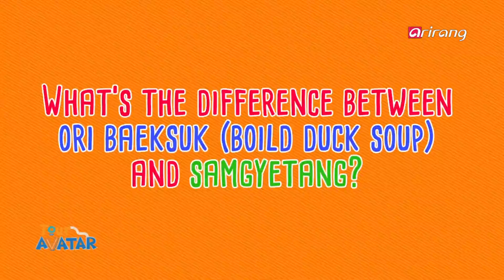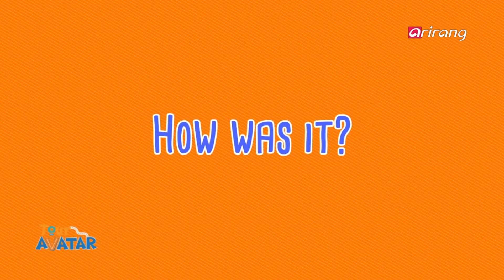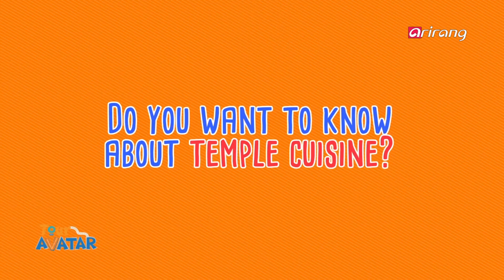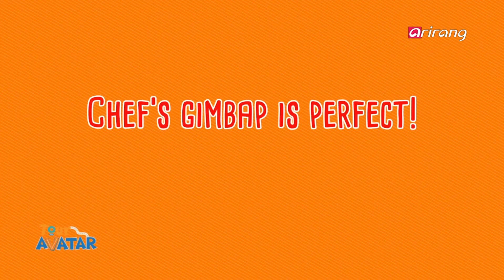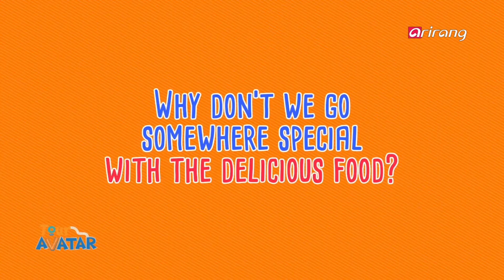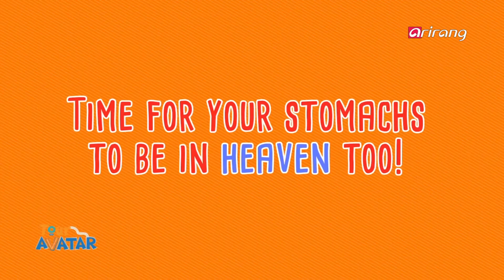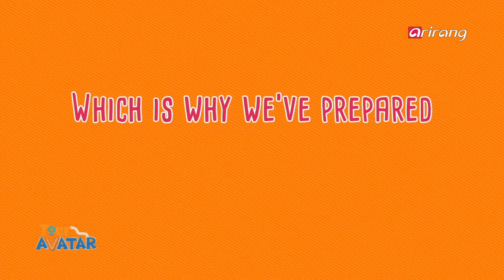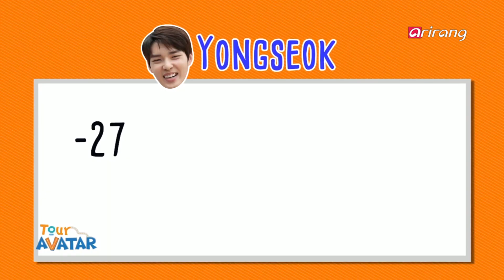[Tour Avatar] Ep.10 - CROSS GENE(크로스진) x Sancheong #2 _ Full Episode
CROSS GENE(크로스진)'s Brain Fitness / Exercise For A Refreshing Morning / Cooking Buddhist Temple Food / Blind Walking / a Treasure Hunt / 우리는 뇌섹남, 달 밤에 뭐하는... / 상쾌한 하루, 아침 체조 / 도시락을 만들어라!! / 반전, 소리길 소풍 / 추억의 보물찾기 (108배) - 크로스진 X 산청 2부

(경남 산청 산삼마을, 귀감석, 금수암, 합천 가야산 소리길, 낙화담, 백련암에서...)

Sancheong healing trip. Part 2
Those of you who need some healing time~ take off to Sancheong!
The wellness trip is here to help you escape from the hectic city life!

Bear-vatar Wonil and CROSS GENE's Takuya & Yongseok have joined forces to break away from their irregular schedules and busy lives!

The ambitiously prepared healing trip for the Avatars who worked hard till now!
From feasting on medicinal duck soup with sansam, to energy cultivation exercises with energy from the Baekdudaegan Mountain Range!

Tour Avatar presents you with health and wellness~
The Avatars go on a picnic in Sorigil with their temple cuisine lunches made from environmental-friendly mountain herbs!
Plus the Avatars compete in a memorable game of treasure hunt!
Want to know what prize Tour Avatar prepared for them?
Tour Avatar Episode 10, June 12th 11:05AM (KST) on Arirang TV! Don't miss out!

힐링이 필요한 이들이여~ 산청으로 떠나라!
도시 생활에 지친 당신을 위해 준비한 웰니스 여행!

불규칙한 생활! 바쁜 일상에 지친 곰바타 원일과
크로스진 타쿠야&용석! 그들이 뭉쳤다!

그동안 고생한 아바타를 위해 야심차게 준비한 힐링 여행!
산삼이 들어간 한방 오리 백숙 먹방부터
이른 아침, 백두대간의 정기를 모은 기체조까지!

투어아바타가 건강을 선물해드립니다~
친환경에서 제배한 산나물로 정성껏 싼 사찰음식 도시락을 들고
떠나는 산 속 소리길 소풍에 떠나는 아바타들!
이곳에서 펼쳐지는 추억의 보물찾기!
투어아바타가 준비한 선물이 궁금하다면?
투어아바타 10회 6월 12일 오전 11시 05분 아리랑TV 채널 고정!